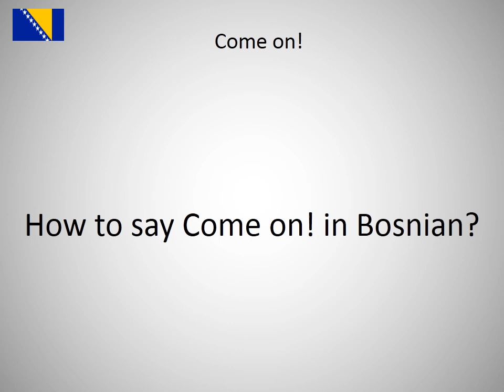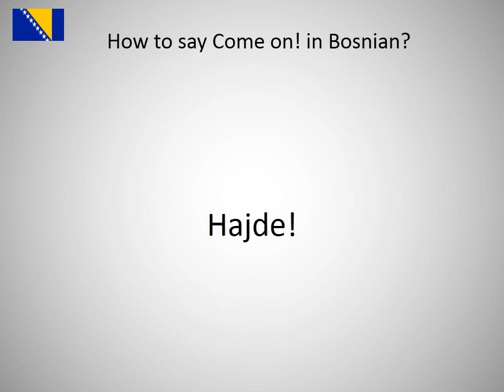How to say Come on! in Bosnian?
How to say Come on! in Bosnian? Learn the pronounciation Come on!!